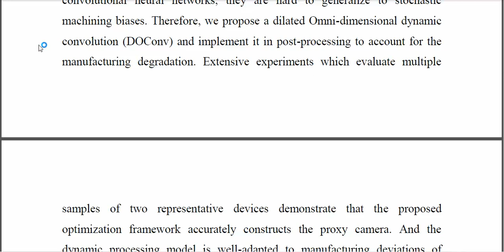Computational Optics for Mobile Terminals in Mass Production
IEEE PROJECTS 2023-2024 TITLE LIST
From Our Title List the Cost will be,
Python=4500/-
Mininet=5000/-
Dot Net Project =2500/-
Java Project=2500/-

Support Including Packages
* Complete Source Code
* Complete Documentation
* Complete Presentation Slides
* Flow Diagram
* Database File
* Screenshots
* Execution Procedure
* Video Tutorials
* Supporting Softwares

Support Specialization
* 24/7 Support
* Ticketing System
* Voice Conference
* Video On Demand
* Remote Connectivity
* Document Customization